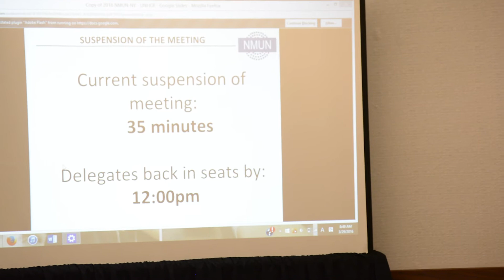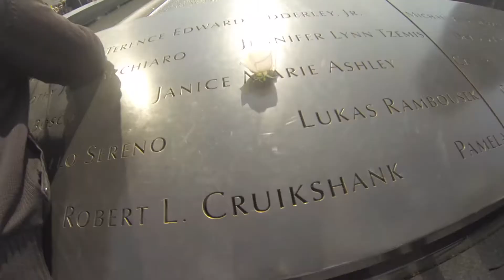2016 NMUN•NY Video Contest Honorable Mention - Chapman University